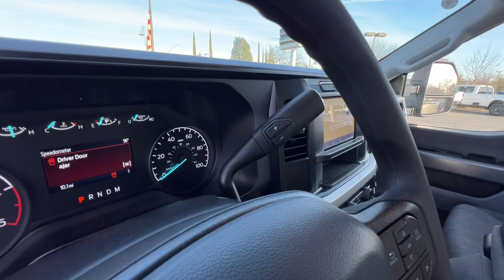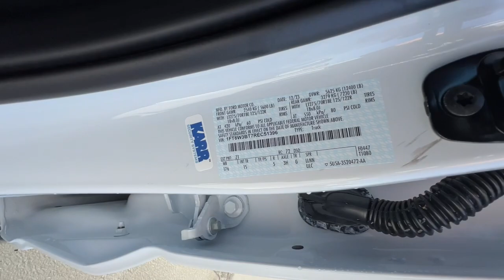2024 Ford Super_Duty_F-350_SRW Redding, Eureka, Red Bluff, Northern Corning California, CA 24F080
Oxford White New 2024 Ford Super_Duty_F-350_SRW XL available in Redding, California at Crown Motors Redding. Servicing the Eureka, Red Bluff, Northern California, Corning, CA area.
2024 Ford Super_Duty_F-350_SRW XL - Stock#: 24F080

This 2024 Ford Super Duty F-350 SRW XL is offered to you for sale by Crown Motors Redding / Crown Motors Nissan. Pull up in the vehicle and the valet will want to parked on the front row. This Ford Super Duty F-350 SRW XL is the vehicle others dream to own. Dont miss your chance to make it your new ride. Equipped with 4WD this Ford Super Duty F-350 SRW XL gives you added confidence to tackle the surface of any path you take. You could keep looking but why? Youve found the perfect vehicle right here. The Ford Super Duty F-350 SRW XL will provide you with everything you have always wanted in a car -- Quality Reliability and Character.